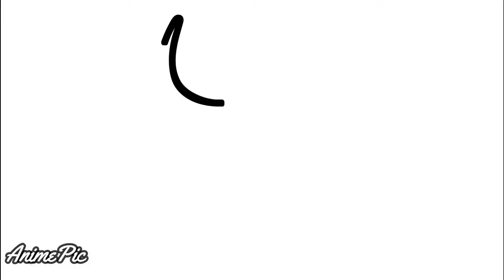COMO DIBUJAR LA CARA DE UN TORO PASO A PASO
Aprende a dibujar un Toro super simple